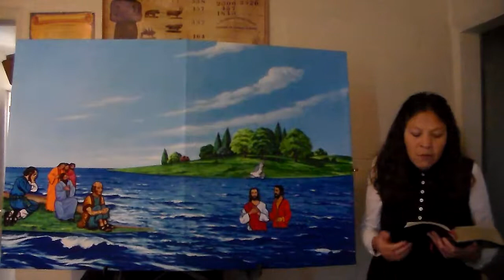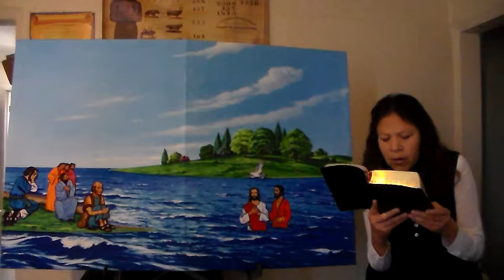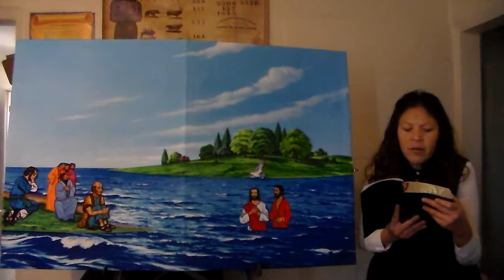Baptism Part 2